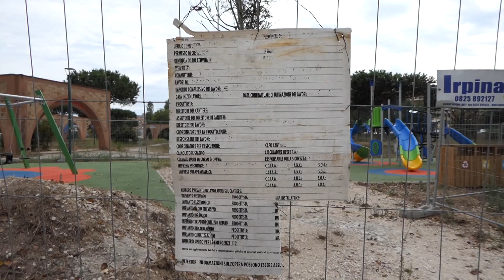Ostia, giochi nuovi ma inutilizzati e degrado nel Parco Pallotta